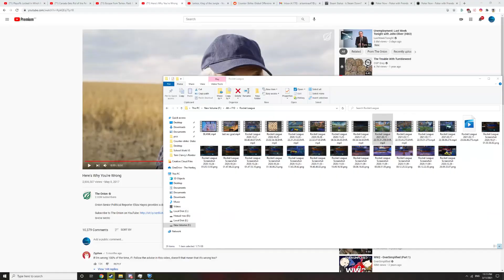GAME 3 GRAND FINALS FEATURING CRAZY GOALS, EPIC FAKES AND INCREDIBLE SAVES! Feat. Infix, Aleshandro.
Game 3 of the grand finals between Infix and Aleshandro.

Incredible conclusion to an incredible event.

Big thanks to the players for playing and congratulations to the winner!